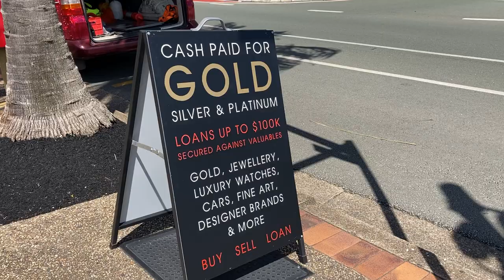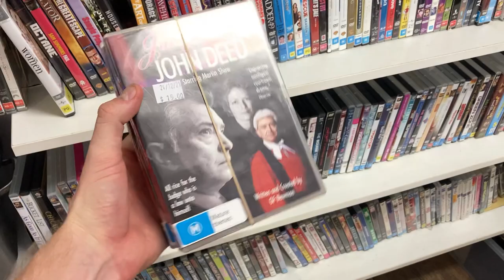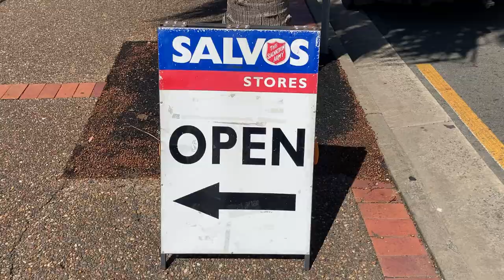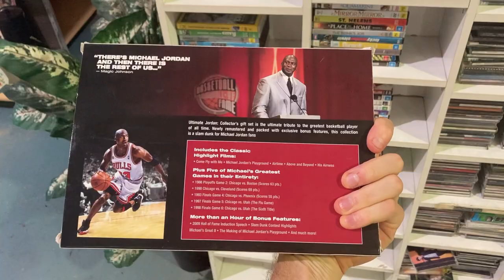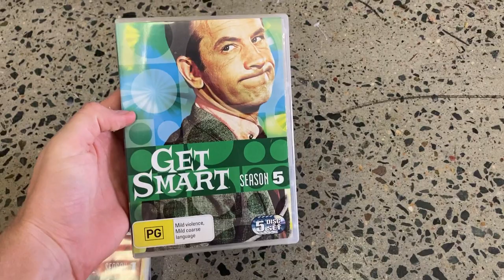Building My eBay Business in the Thrift Store!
We're hunting through thrift stores for quality items to sell on eBay! Check out what I'm picking up to flip for a profit on eBay!